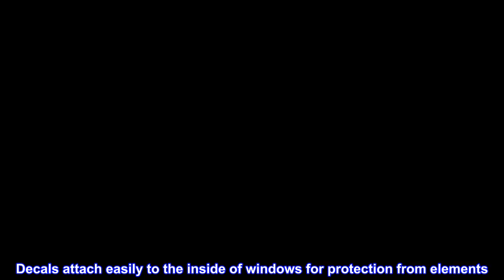Great product - The Club SA110 Vehicle Anti-Theft Alert Signal and Decal Combo Set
Visibly looks like an alarm system to deter automotive theft
Kit includes 2 self-adhesive warning decals and 1 flashing LED light unit (two AA batteries required but not included)
LEDs install in seconds to dashboard or control panel with hook tape
Decals attach easily to the inside of windows for protection from elements
Not a security system or alarm
The Club SA110 Vehicle Anti-Theft Alert Signal and Decal Combo Set is a part of The Club line of quality products by Winner International. With this product, the vehicle security decals attach to the inside of the vehicle windows and the LED light attaches to the dashboard or control panel. When potential thieves see the decals and light, they assume an alarm is installed inside and thus are hesitant and unlikely to proceed breaking in. Ultimately, this Signal and Decal Combo Set provides an inexpensive way to deter theft. It is recommended that the decals and LED light are removed from the vehicle upon any sale or transfer, or that the buyer is notified that these are not a security system or alarm. Winner International is committed to providing products to meet everyday safety and security applications. From steering wheel locks to utility and everyday locks, to other safety necessities. Expect a product manufactured for innovative, quality security and safety created by a team you can trust that's dedicated to serving and building safer communities. Why can you expect this? It is Winner International's mission.
It's ok
Works as it should. There aren't many choices out there for a fake car alarm flashing LED, not ones that don't break immediately, so I had to buy this one. It's really nice to not have to worry about the battery life (apparently the batteries last a couple years). But of the three flashing leds I've tried this one is the dimmest. I can see it from outside my car but I really have to look for it. The other LEDs I tried were very noticeable. I don't think a crackhead car thief would even see it. Dim LED combined with adhesive that fell off in a day and had to be replaced makes the $25 price tag really ridiculous.